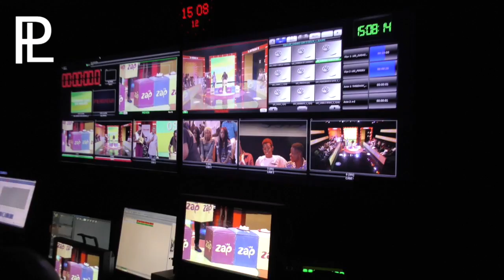Making Of Tudo ou Nada